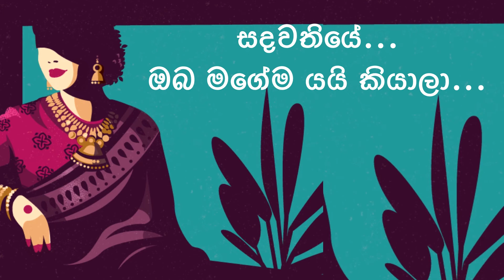Sandawathiye(සදවතියේ) by Ridma Weerawardene - Lyric Video by The Lyricist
Sandawathiye(සදවතියේ) by Ridma Weerawardene

Lyric video by The Lyricist
Sinhala Lyric Video songs

Copyrights to the original artist